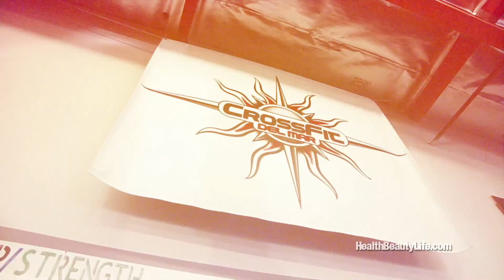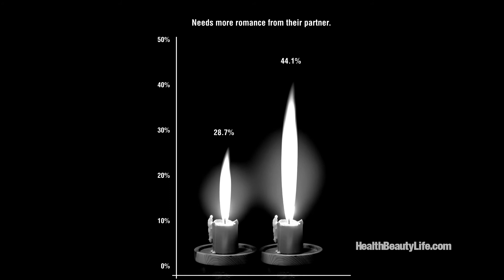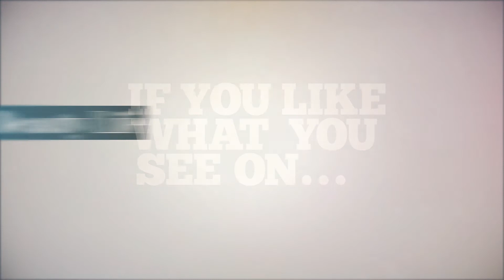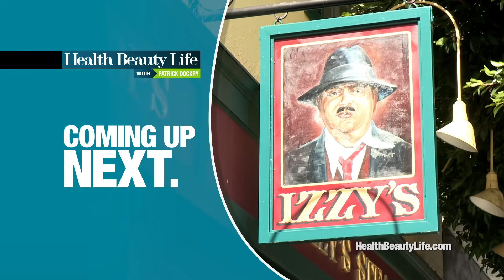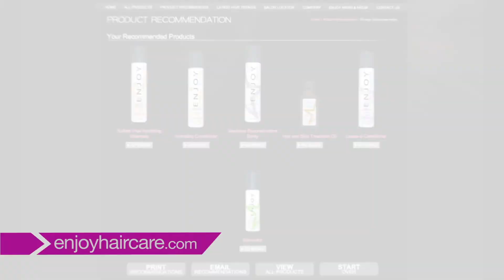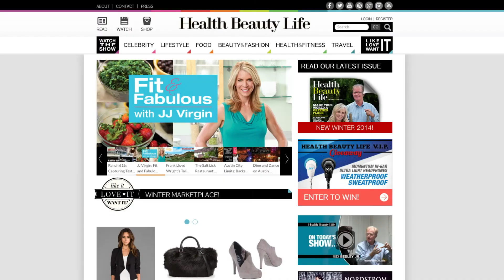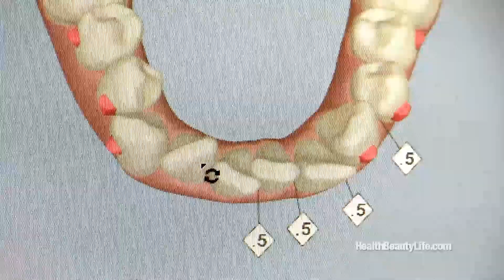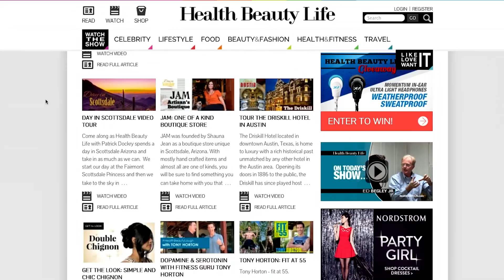Cross-Fit Expert Chrisanna Northup, Izzy's Steak & Chops, Invisalign Teeth Straightening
Get to know Chrisanna Northrup, author of The Normal Bar, as this Cross-Fit expert shares her workout routine in her Sothern California gym.

Next, tempt your taste buds at Izzy's Steak & Chops in San Francisco as chefs Caesar Niethel Jr. & Sr. share their favorite dishes.

And then, check out the amazing Invisalign teeth straightening system, the fast-track method to a healthier smile.